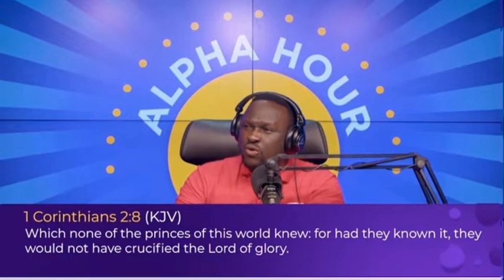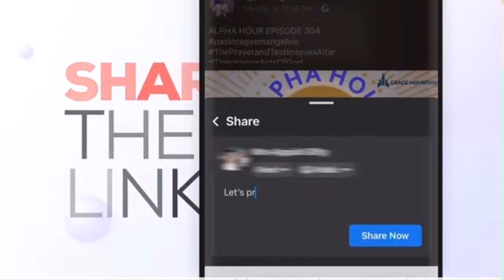Powerful exhortation from Pastor Elvis Agyeman - Case Study.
MESSAGE TITLE: Case Study

BY: Pastor Elvis Agyeman